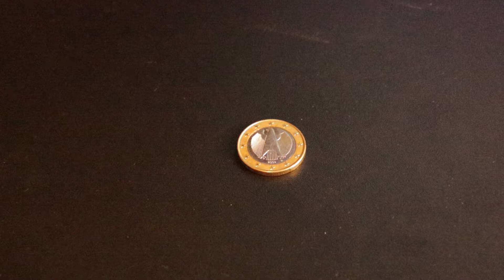Thumby - Der wahrscheinlich kleinste Handheld der Welt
Hi Leute!

Heute gibt es mal ein neues Video zu Kickstarter. Hab ja lange nichts mehr davon vorgestellt.
Thumby ist ein kleiner Handheld und der Winzigste, den ich bisher gesehen habe. Was kann das kleine Gerät alles und hat es überhaupt einen Sinn?

▬▬▬▬ Social Media ▬▬▬▬▬▬▬▬▬▬▬▬

▬▬▬▬ Equipment ▬▬▬▬▬▬▬▬▬▬▬▬▬

Meine Hardware

Aufnahme: Rode NT USB
Capture Card: Elgato HD60 S
Maus: Roccat Kone EMP
Tastatur: Logitech G910
Gamepad: XBox360 Controller
Webcam: Logitech C920
Kamera: Canon 250d
Makros: Elgato Stream Deck Mini

Meine Programme

1. Magix Video Deluxe (Videobearbeitung)
2. Mirillis Action (Aufnahme)
3. Paint.Net und Digital Photo Professional 4 (Bildbearbeitung)
4. Steam (Spielesammlung)